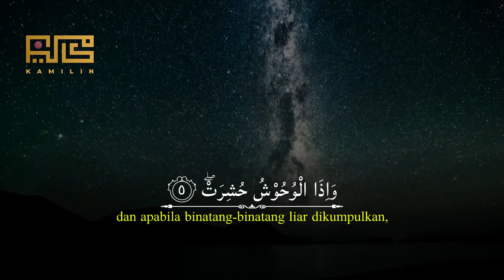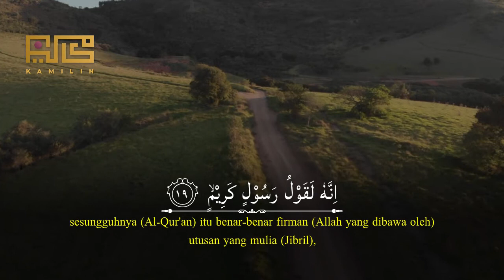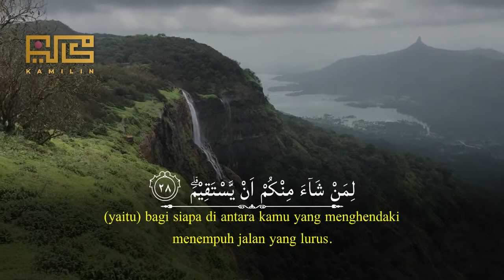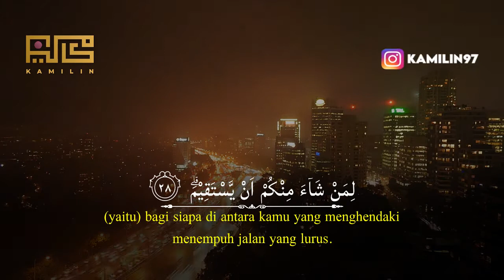MUROTTAL SURAH AT TAKWIR MERDU, IRAMA NAHAWAND | KAMILIN SASTORO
RECITER : KAMILIN SASTORO